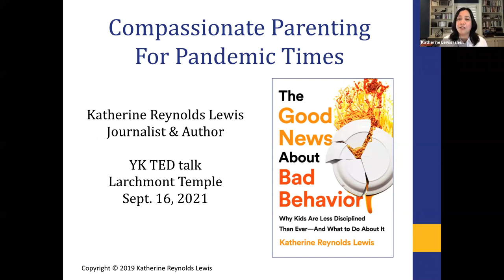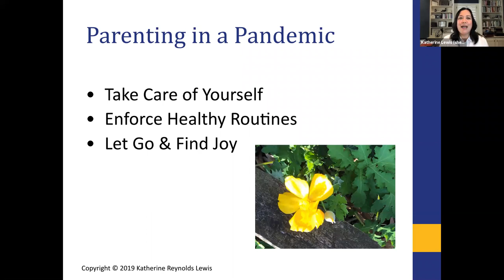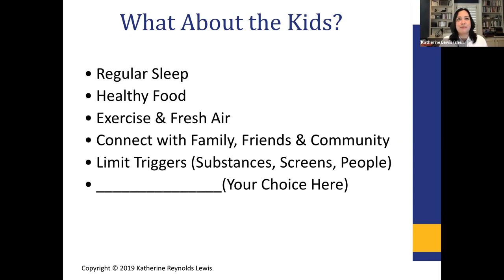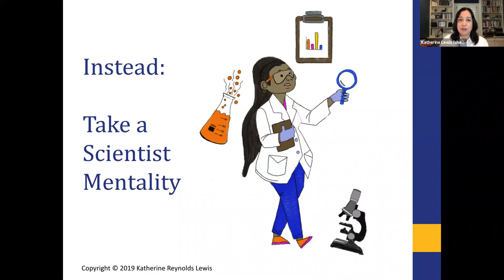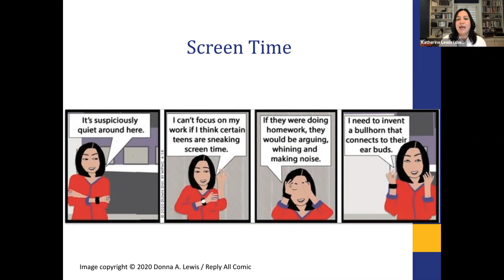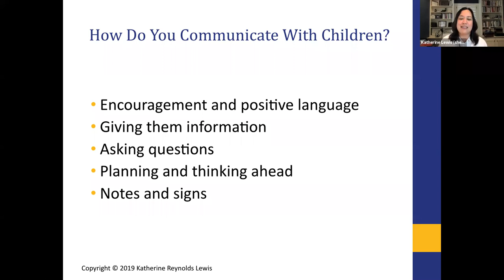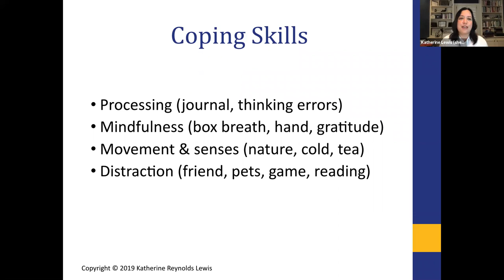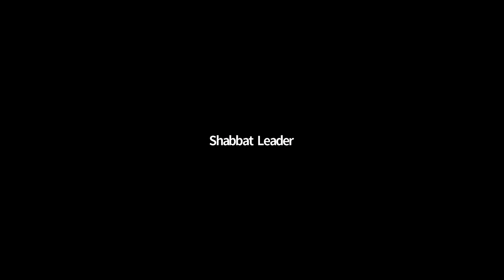The Good News About Bad Behavior: Compassionate Parenting for Pandemic Times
YK “TED” Talk - The Good News About Bad Behavior: Compassionate Parenting for Pandemic Times, Katherine Reynolds Lewis, DC area Author and Journalist [Atlantic, Mother Jones, Washington Post] Recently authored: The Good News About Bad Behavior, Hachette Books